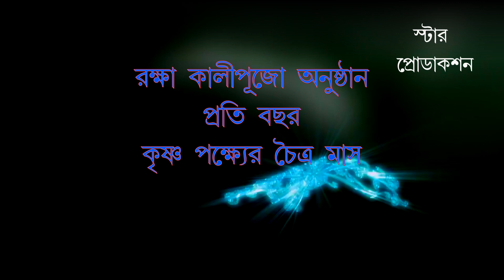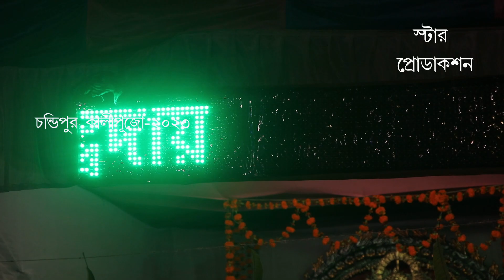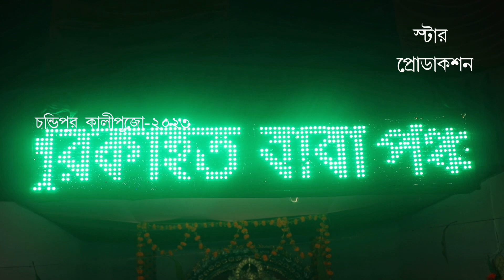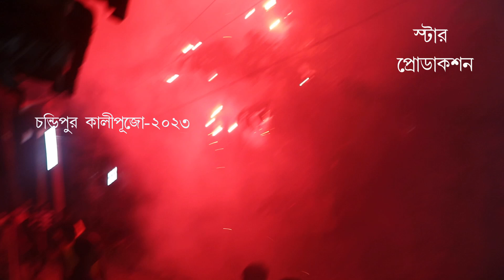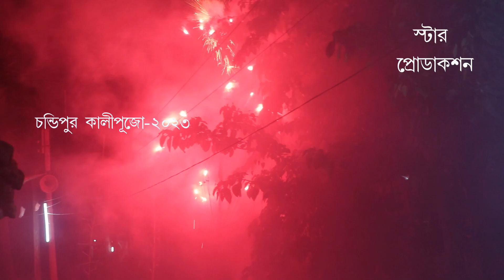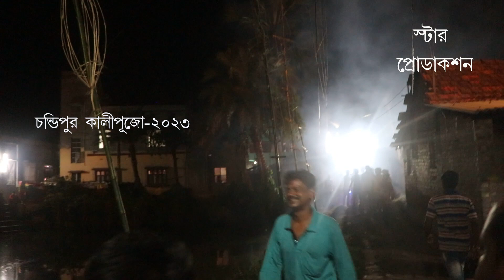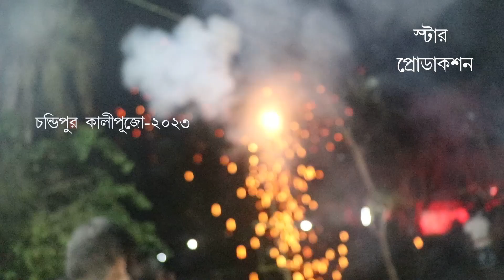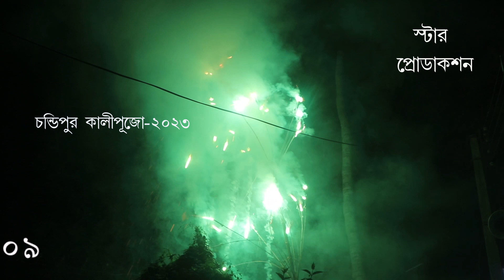চন্ডিপুর শ্রী শ্রী রক্ষা কালী পূজা-১৪২৯/Chandi Pur Shree Shree Rakkha Kali Pujo-2023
দক্ষিণ 24 পরগনার যেকোনো প্রান্তে যে কোন গ্রামে যেকোনো প্রান্তে যদি হরিনাম মহোৎসব ভাগবত পাঠ,কালী পুজো, দুর্গা পুজো,সরস্বতী পুজো বা কালচারাল প্রোগ্রাম বা যাত্রা থিয়েটার অরকেসটার বা বাউল গান যা কিছু হোক না কেন আমাদের স্টার প্রোডাকশন কে জানান স্টার প্রোডাকশনের ক্যামেরা সেখানে পৌঁছে যাবে.আমাদের ফোন নম্বর-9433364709

Videography By-
                              STAR PRODUCTION